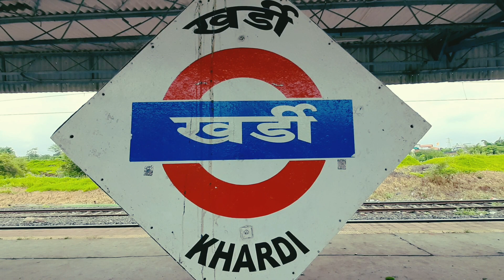Travelling Towards Kasara Mumbai Trains.